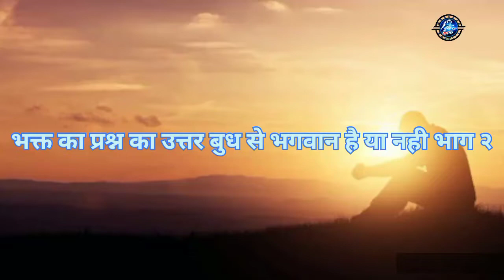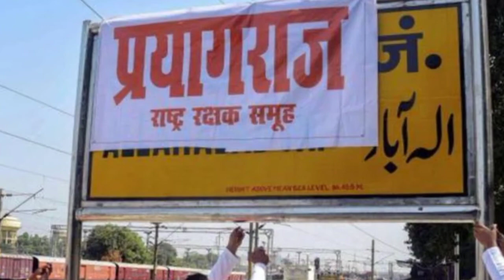बुद्ध से जवाब मिला भक्त को भगवान है या नही ✓ answer from Buddha of devote God or not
बुद्ध से जवाब मिला भक्त को भगवान है या नही ✓ answer from Buddha of devotee God or not

बुद्ध भगवान है या नही,
बुद्ध भगवान है या नही academia,
बुद्ध भगवान है या नही amrinder gill,
बुद्ध भगवान है या नही bookmarks,
बुद्ध भगवान के उपदेश collection,
बुद्ध भगवान के उपदेश channel,
बुद्ध भगवान के उपदेश explain why,
बुद्ध भगवान के उपदेश hd,
बुद्ध भगवान के उपदेश impressions,
बुद्ध भगवान के उपदेश kavya,
बुद्ध भगवान के उपदेश lyrics
भगवान गौतम बुद्ध के अनमोल विचार,
भगवान बुद्ध के अच्छे विचार,
बुद्ध भगवान के विचार fans,
बुद्ध भगवान के विचार reaction,
बुद्ध भगवान के विचार video
बुद्ध भगवान के ज्ञान,
बुद्ध भगवान के ज्ञान appearance,
बुद्ध भगवान के ज्ञान collection,
बुद्ध भगवान के ज्ञान news,
बुद्ध भगवान के ज्ञान quality,
बुद्ध भगवान के ज्ञान video
lord buddha status,
lord buddha episode 1,
lord buddha birth place,
lord buddha biography,
lord buddha born place,
lord buddha birth story,
lord buddha channel,
lord buddha full story,
lord buddha guru purnima,
lord buddha gatha,
lord buddha history,
lord buddha history in hindi
lord buddha motivational hindi audio,
lord buddha motivational hindi bhajans,
buddha motivational,
lord buddha motivational hindi channels,
lord buddha motivational hindi dubbed,
lord buddha real story,
gautam buddha motivational video in hindi,
lord buddha inspirational stories in hindi,
lord buddha motivational hindi lyrics,
buddha motivational video,
buddha motivation
Sadguru Hindi
Sadguru Gyan

1)This video has no negative impact on the original works (It would actually be positive for them).

2)This video is also for teaching purposes.
3)It is not transformative in nature.

4)I only used bits and pieces of videos to get the point across where necessary.

Thank you Sadguru